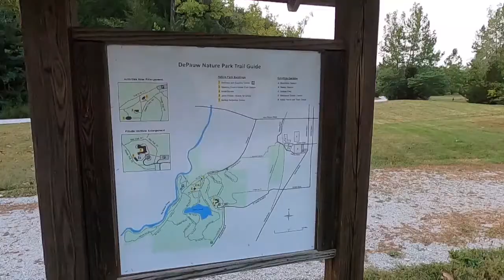DePauw Nature Park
One-mile West of Downtown Greencastle, Indiana lies the DePauw University Nature Park.  Established in 2004, the nature park was once the site of an active limestone quarry from 1917 to 1977.  The land was donated to DePauw University, where they purchased additional land to create the park.  The park has a total of 10.1 miles of trails and the gravel trail is great for hiking, running and ridding bikes.  Join me on my 3.7-mile hike of one of Indiana’s Gemstones.

Track: Dreaming
Music composed and recorded by Oak Studios